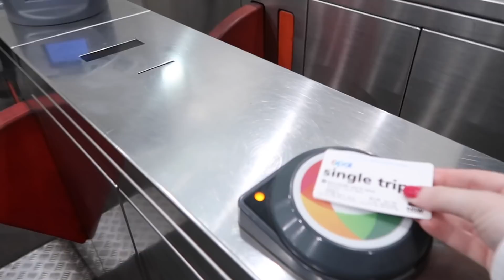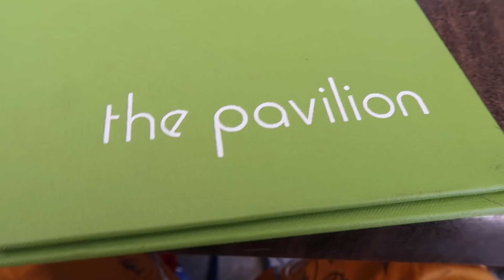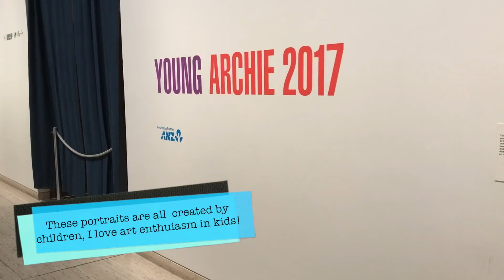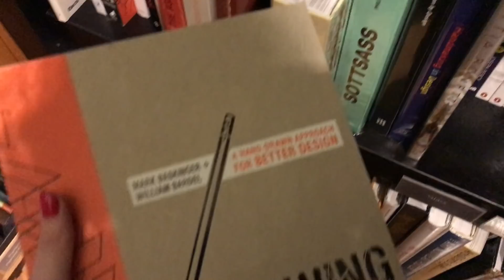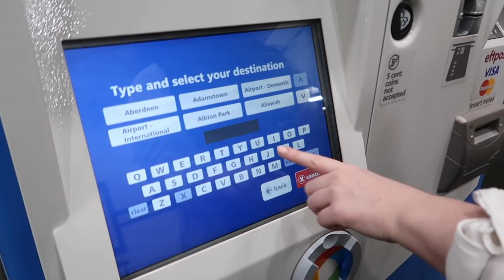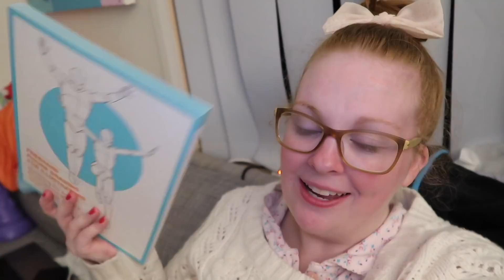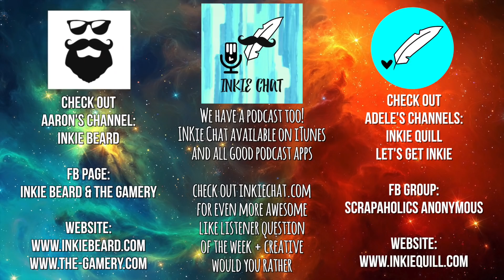AWARD WINNING PAINTINGS! // Ep #193 *AUSTRALIAN FAMILY VLOGGERS*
As a special treat, we decided to upload TWO vlogs today as a surprise! Make sure you watch episode #192 first!

Adventure time in Sydney! Adele heads off to the Art Gallery of NSW to see the Archibald Prize for portraiture, while Aaron devours a big brekky with the fam.

Australia